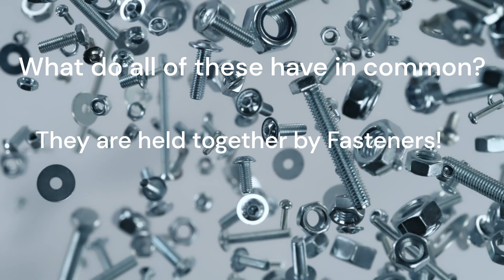Hollingsworth Knows Fasteners!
Fasteners are used in many products. Watch this short video to learn more!